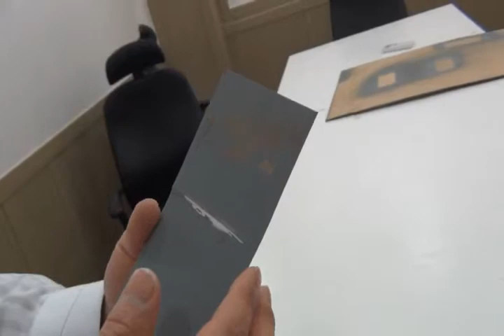zinc Spray (Zinco)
Cold galvanizing coating, ZINCO stops rust and corrosion caused by welding and atmospheric exposure. High percentage of pure zinc dust in an epoxy resin formulation produces a film providing years of protection. Electro-chemically bonds with iron and steel, and actually fuses with the base metal to provide rust and corrosion resistance. Equal to hot dip galvanizing in cathodic protection, film durability, and protection against caustic action of salt. Can be used as a primer for most paints. ZINCO sprays or brushes on cold and heals itself when scratched. Excellent for recoating or spot-priming weathered galvanized surfaces and repairing areas damaged by welding. Also available in bulk sizes.